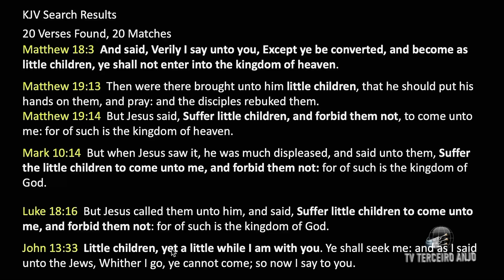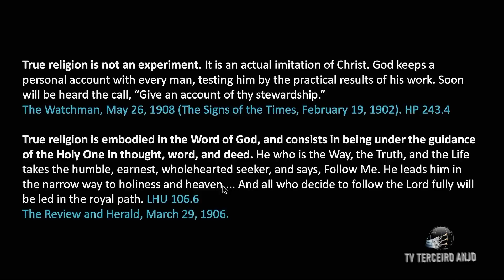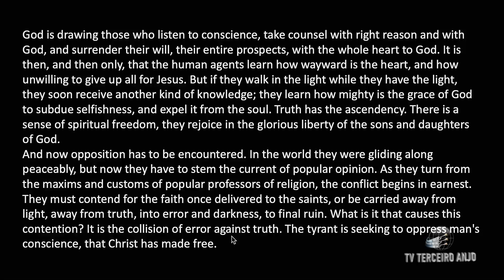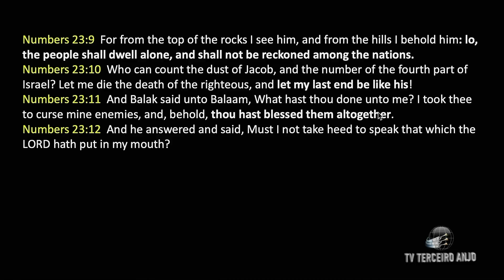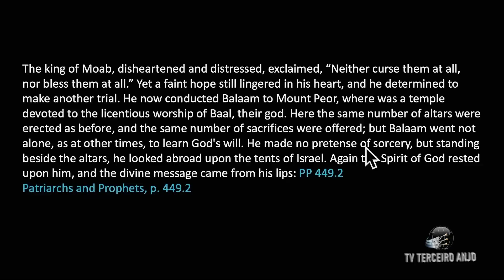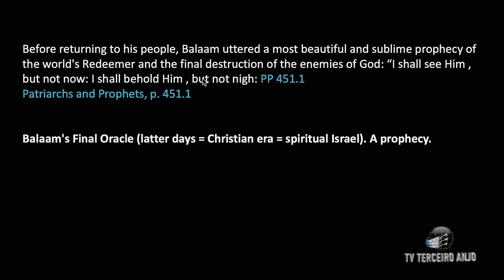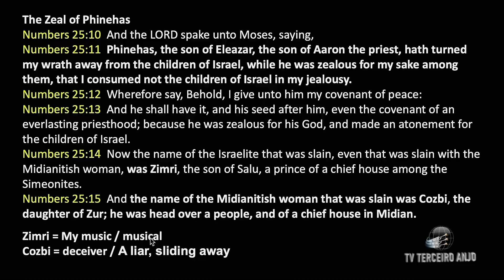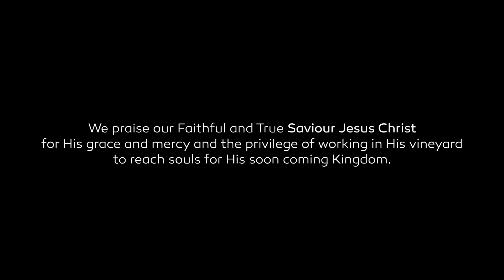Walter Veith - "Filhinhos de Deus", quem são eles? Como podemos fazer parte deles? EP 160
No episódio 160 discutimos o termo bíblico de Filhinhos. Paulo diz que quando eu era criança pensava como criança, mas agora sou adulto. João se refere em suas cartas à congregação como crianças. Isso não parece gelificar, então talvez devêssemos olhar um pouco mais fundo. Isso também descreve quem são os filhos de Deus?

Não deixe estas traduções acabarem, acesse e saiba como ajudar.

PARA BAIXAR OS VIDEOS (Em breve teremos a serie completa nesse servidor)